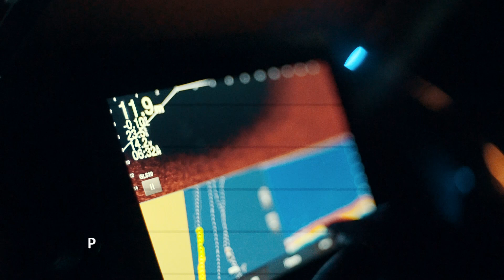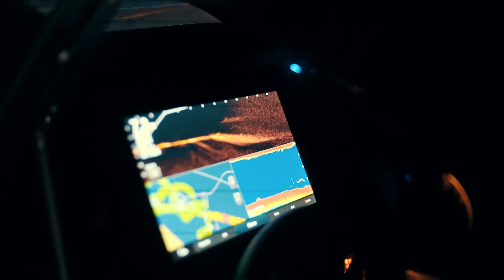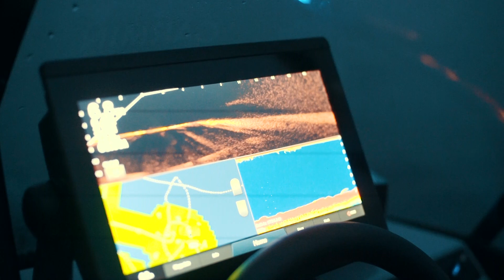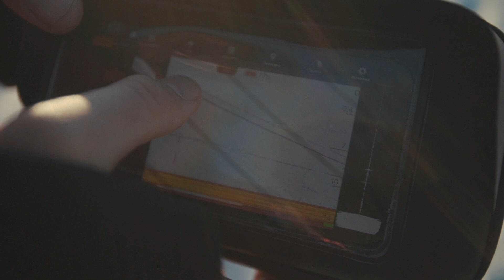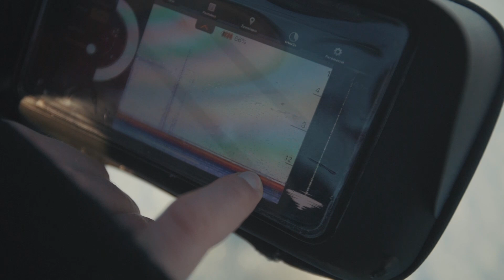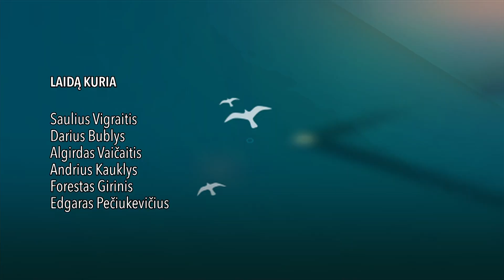Šiandien kimba su šventiškai nusiteikusiu Sauliumi Vigraičiu